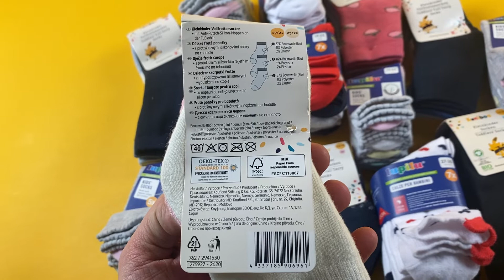Лот D12-28699, Шкарпетки дитячі Lupilu, вага 2 кг (85 шт) Ціна 900 грн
."Шкарпетки дитячі Lupilu+Koniboo
Розмір: від:19 до:30"